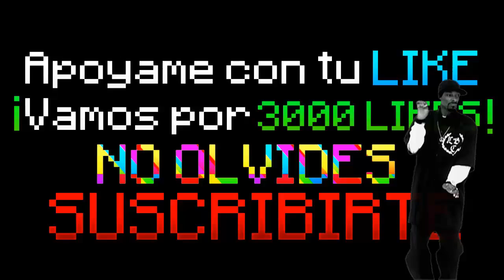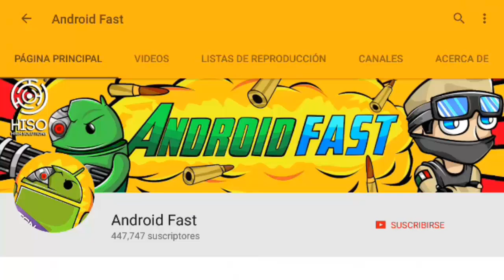QUE COMIENCE EL JUEGO!! - NUEVA SÉRIE - HARDCORE PE - MINECRAFT POCKET EDITION (EP.1)